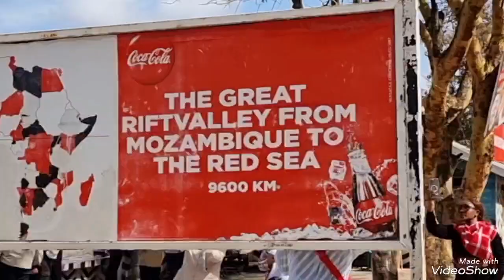GREAT RIFT VALLEY. KENYA